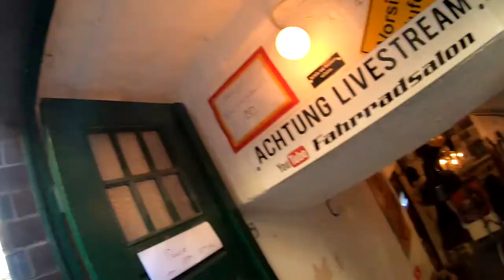Torpedo Jet Nabe ein Leichtläufer, der "K 1000 Luxus" Aufbau # 1063 Tommys Vlog´s